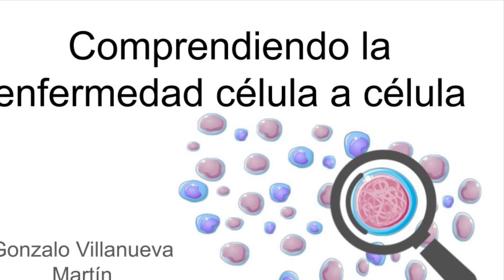Comprendiendo la enfermedad célula a célula - La Noche Europea de los Investigadores 2020 - IPBLN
Gonzalo Villanueva Martín
Instituto de Parasitología y Biomedicina Lopez-Neyra
Departamento Biología Celular e Inmunología, Enfermedades autoinmunes
Una aproximación a los avances en la investigación de célula única (Single Cell) apoyado en ejemplos de enfermedades autoinmunes.
El avance de las técnicas de separación y secuenciación han permitido que en los últimos quince años pasemos de analizar conjuntos celulares a las células de manera individual. El poder interrogar célula a célula ha permitido una mejor compresión de las enfermedades, especialmente desde su punto de vista genético, desvelando el efecto que tienen ciertos cambios en el genoma en una población de células y cómo eso lleva al desequilibrio sistémico que acaba produciendo la enfermedad. Las enfermedades autoinmunes son un conjunto de patología que comparten un desequilibrio inmunológico, es decir, nuestro propio sistema de protección se vuelve en nuestra contra. Aunque las enfermedades autoinmunes afectan a una pequeña parte de la población, suponen un problema grave de salud. Las investigaciones en secuenciación de célula única han permitido identificar aquellas células que juegan un papel más relevante en estas enfermedades, llegando a identificar subpoblaciones de células o comportamientos aberrantes que no se habían descrito antes. La expansión de estos estudios nos permitirá en el futuro ser capaces de conocer cada una de las células que componen nuestro cuerpo y reconocer los patrones de comportamiento patológicos en ellas, para así poder desarrollar tratamientos menos agresivos, más dirigidos y eficaces.